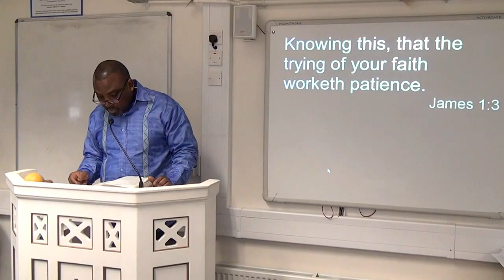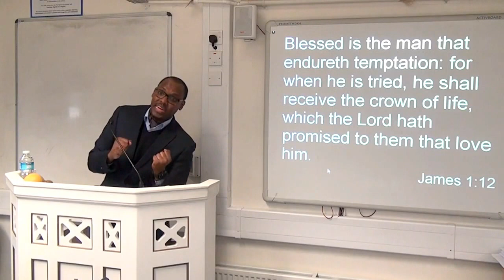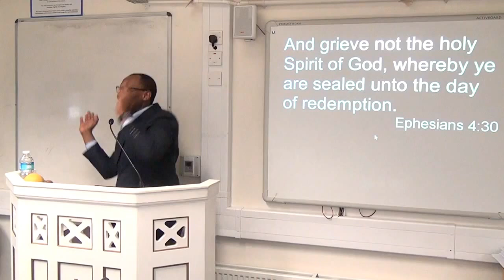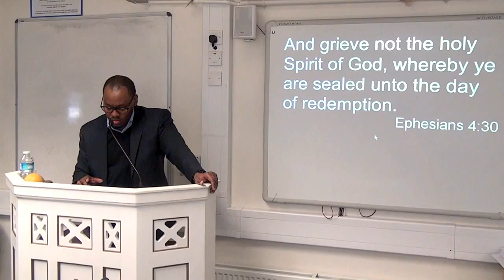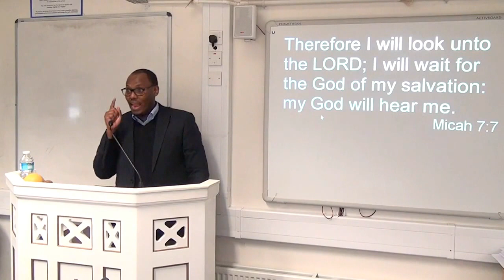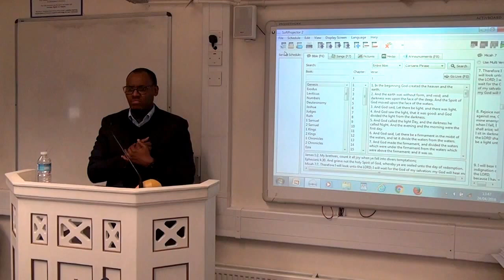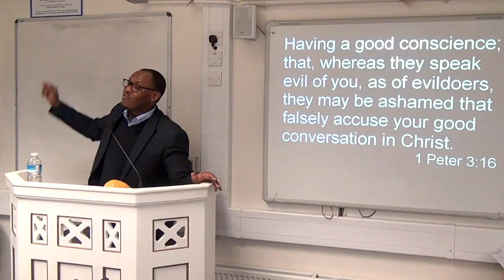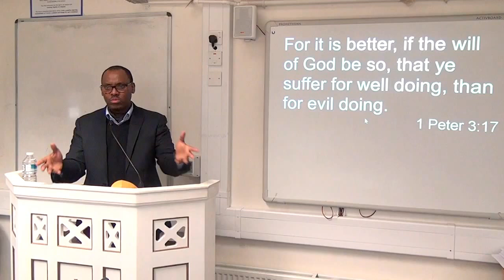Lord Jesus Christ - Our Pattern 24.4.2016